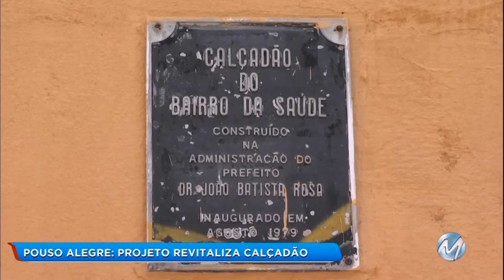Pouso Alegre: projeto revitaliza calçadão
O projeto Cores de Gaia está revitalizando espaços de Pouso Alegre, no Sul de Minas. Um deles é o calçadão do bairro Saúde. O local que antes estava abandonado, agora está pronto para receber artistas da cidade.